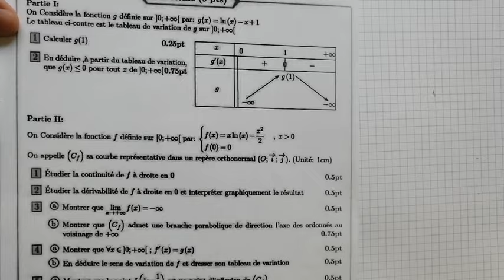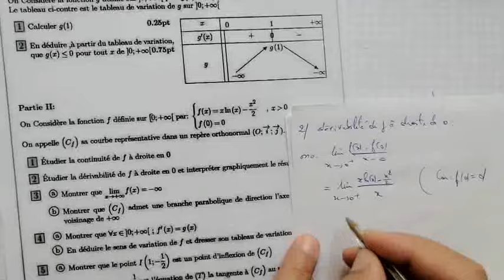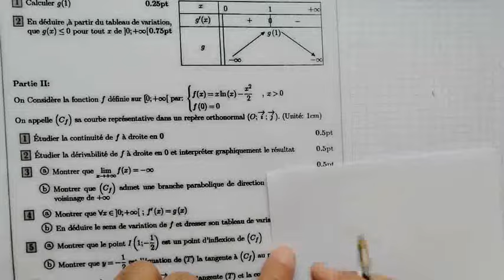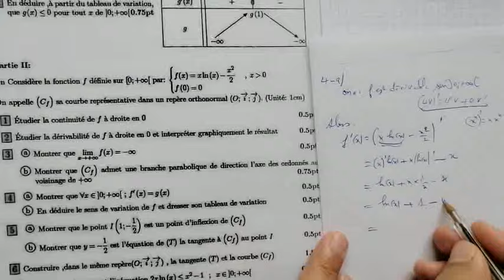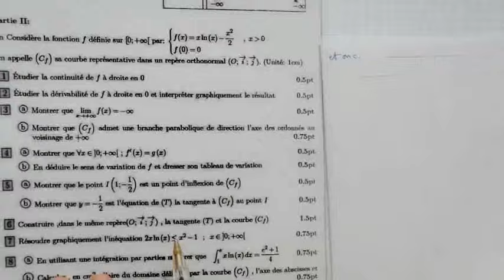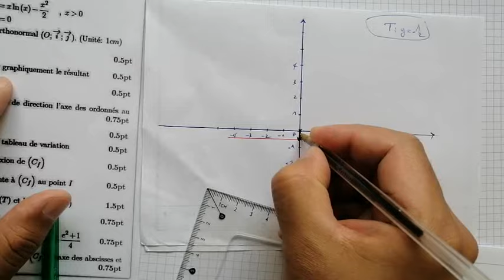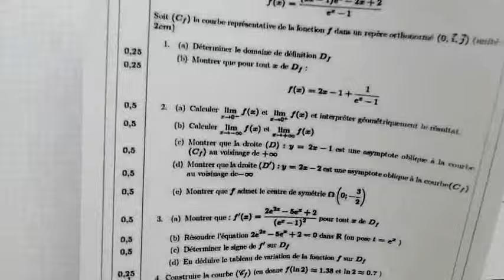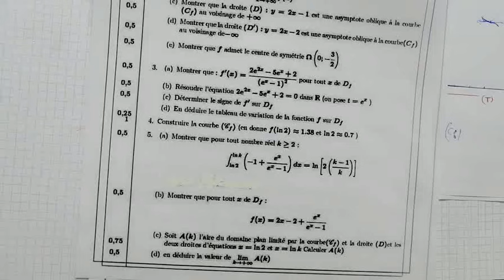probleme sur la fonction logarithme......math 2bac